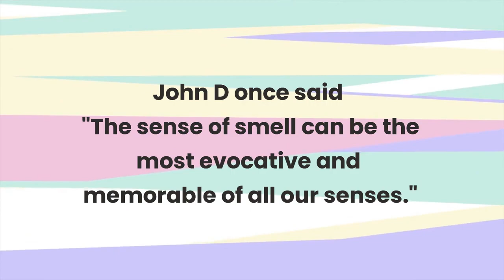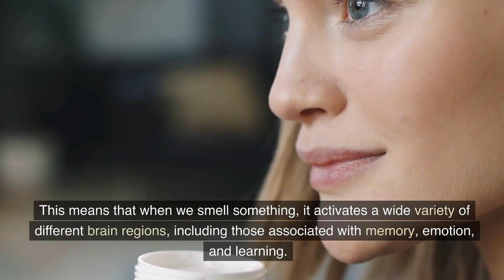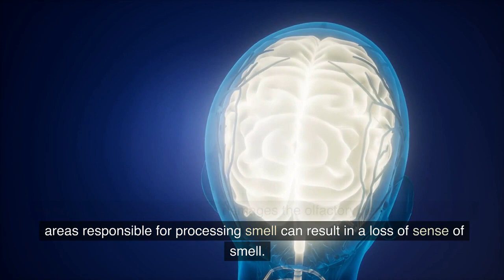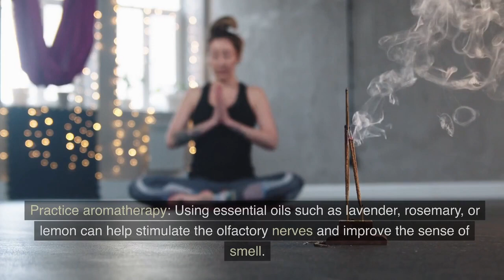How Many Scents Can Human Brain Remember?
In this YouTube video, we'll explore some fascinating facts about the human nose that you probably didn't know. From the incredible sense of smell that allows us to detect over a trillion different scents, to the important role that the nose plays in our sense of taste and even our overall health, we'll take a deep dive into the many incredible functions of this often-overlooked organ. Whether you're interested in biology, anatomy, or just learning something new, this video is sure to provide some eye-opening insights into the fascinating world of the human nose.